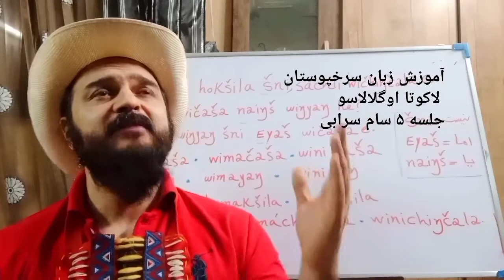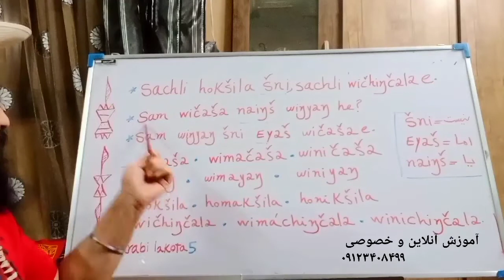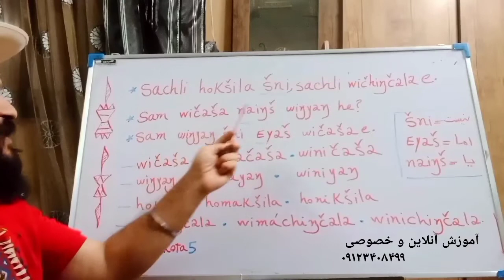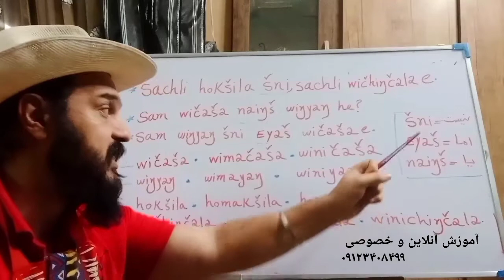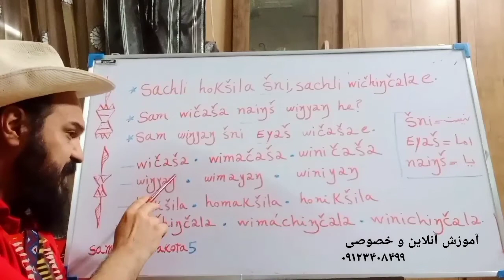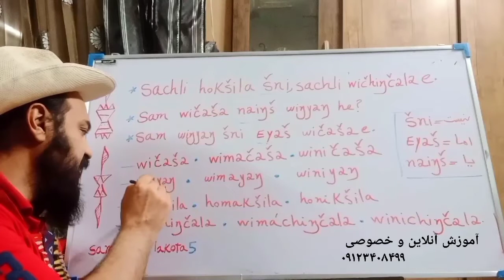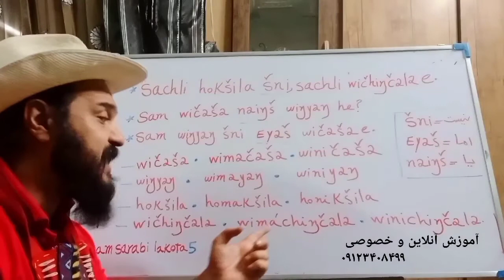آموزش زبان سرخپوستان لاکوتا اوگلالاسو جلسه ۵_سام سرابی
کلاسهای آنلاین و تصویری زبانهای باستانی و زبانهای روز
سام سرابی